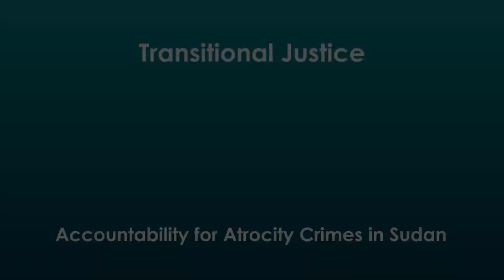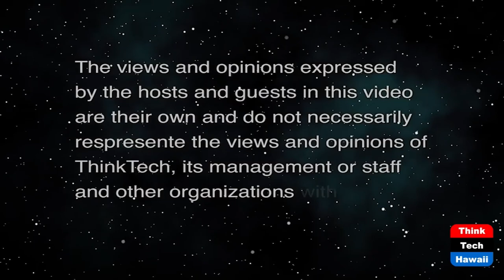Accountability for Atrocity Crimes in Sudan (Transitional Justice)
The Use of Domestic Mechanism.  The host for this show is Jay Fidell.  The guest is Mutasim Ali.

Regional and international mechanism are very important to enforce international human rights law. However, they primarily serve as complementary to the domestic mechanism. In cases involve mass human rights violations domestic mechanisms are very important because it allows victims to actively participate in the proceedings. PEJ through its Sudan hub and other partners assisted to bring a case and convict nine members of paramilitary group in Sudan who killed peaceful student protestors in Sudan.